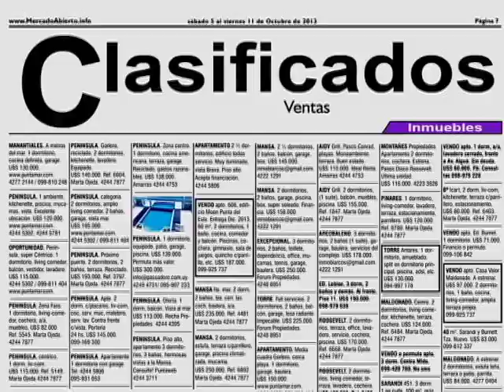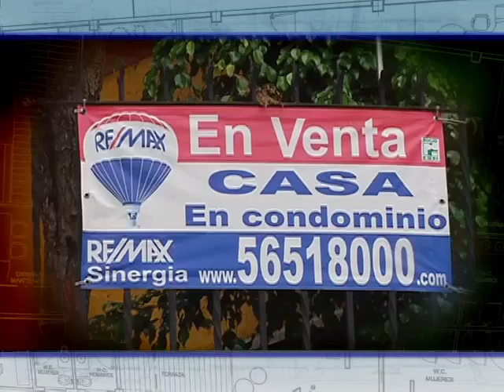05/09/16 Tu casa al día, Raquel Padilla - 'Remate' o 'subastas bancarias'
'Remate' o 'subastas bancarias' son una oportunidad  para adquirir un inmueble.